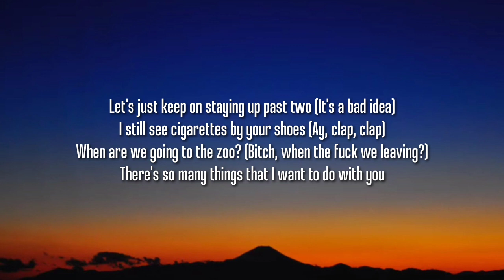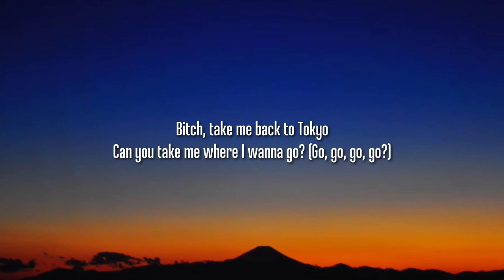BoyWithUke - Before I Die (Lyrics)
Lyrics:

[Intro]
Alright, one, and two, and three, and four, and

[Verse 1]
One month left, my doctor shakes his head (Yeah)
He don't look so good, he should just rest (Ba-da-bum, bum-bum-bum)
I'm trying hard not to vomit on my bed
He says I should say goodbye to all my friends

[Chorus]
Need a little bit, I just need a little bit more
I just wanna be rich, I don't wanna die poor
I wanna marry her, and then I want a divorce
I don't wanna die young, I just wanna live more

[Verse 2]
Let's just keep on staying up past two (That's a bad idea)
I still see cigarettes by your shoes (Ew, clap-clap)
When are we going to the zoo?
(Bitch, when the fuck we leaving?)
There's so many things that I want to do with you

[Chorus]
I just wanna be rich, I don't wanna die poor (Oh-oh)
I don't wanna die young, I just wanna live more (Oh-oh)

[Bridge]
(Bitch) Take me back to Tokyo (Yo, yo, yo, yo)
Can you take me where I wanna go? (Go, go, go, go)